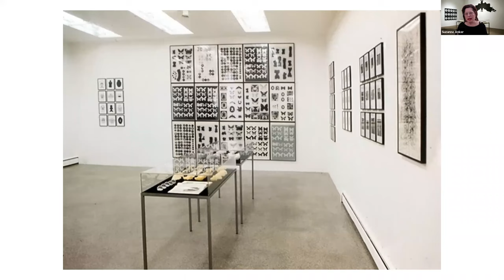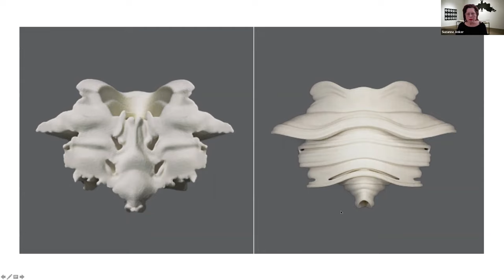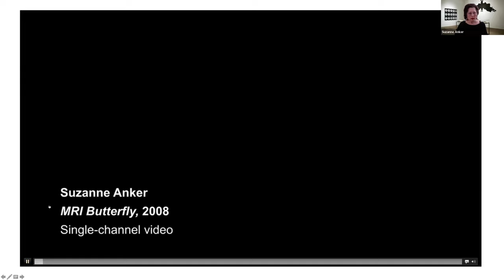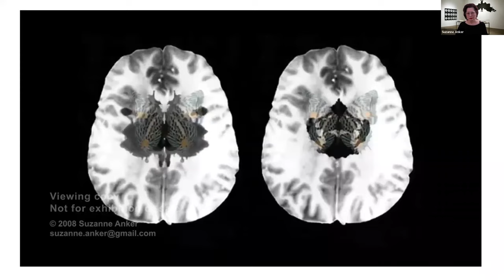Suzanne Anker interviewed by Helen Harrison - Techspressionist Artist Interview #23 - Feb. 28, 2022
Suzanne Anker is a Bio Art pioneer, visual artist, and theorist working at the intersection of art and the biological sciences. Her practice investigates the ways in which nature is being altered in the 21st century. Concerned with genetics, climate change, species extinction, and toxic degradation, she calls attention to the beauty of life and the “necessity for enlightened thinking about nature’s ‘tangled bank’.” She works in a variety of mediums ranging from digital sculpture, photography, and plants grown by LED lights.

Helen A. Harrison, the director of the Pollock-Krasner House and Study Center in East Hampton, is the former curator of the Parrish Art Museum in Southampton and Guild Hall Museum in East Hampton.  She has also been a guest curator at the Queens Museum in Flushing, has taught at the School of Visual Arts, and currently holds an adjunct faculty position in Stony Brook University’s Department of Art.  From 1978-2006, she wrote art reviews and feature articles for the Long Island section of The New York Times, and she was the visual arts commentator for WLIU 88.3 FM, Long Island University’s NPR-affiliated radio station, from 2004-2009. Her articles, essays and reviews have appeared in numerous scholarly and popular publications, and she’s the author of several books, including, most recently, two mystery novels set in the New York art world.